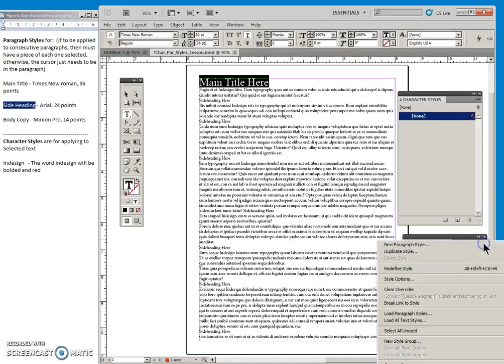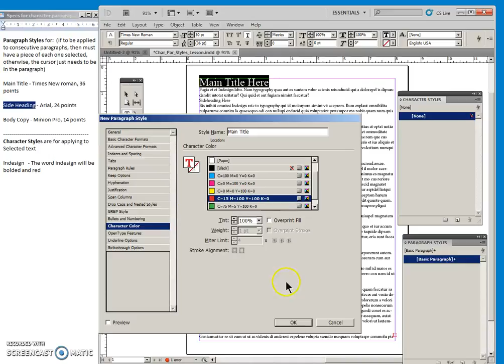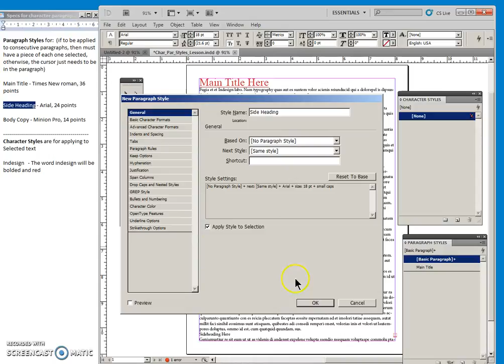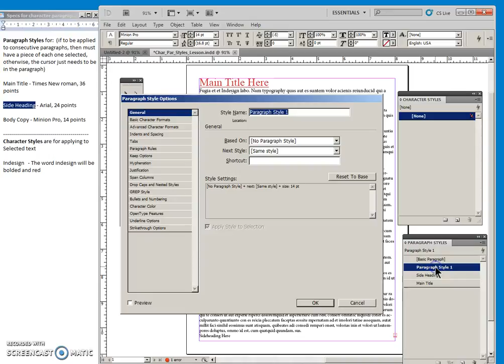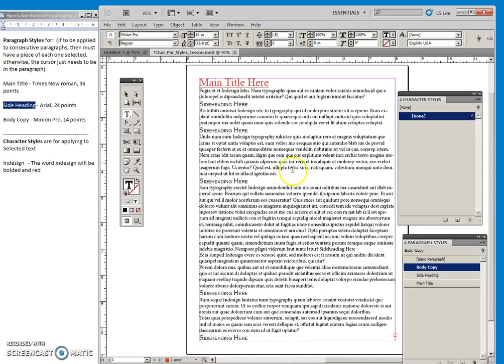03 Paragraph Character Style by example